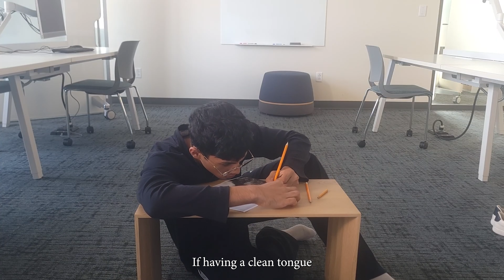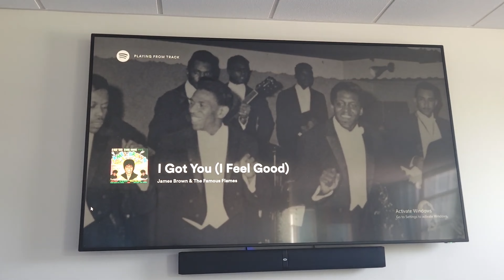F*CK (short movie)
I've never really been great at comedy, so I thought that I'd give it a go.
The thumbnail for this video is the work of my thumbnail designer @Jadkdieijd
Check out his instagram account for high quality, affordable thumbnails.
Music from Uppbeat (free for Creators!)